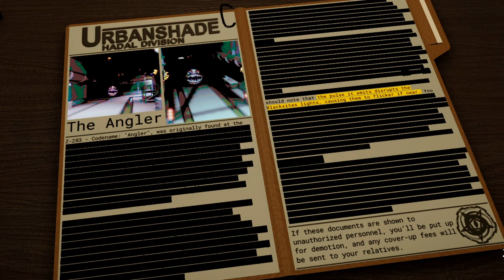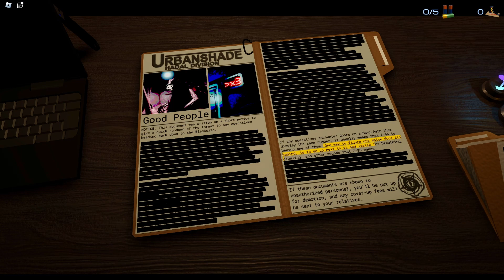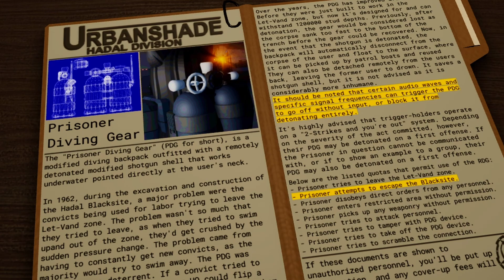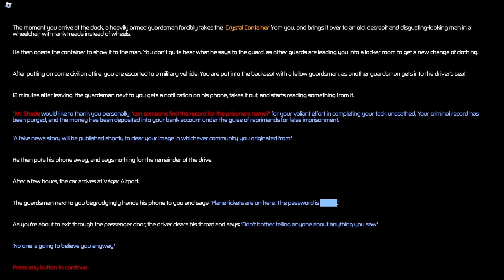This roblox game is a masterpiece.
We tried out an awesome Roblox game that really made us feel the Pressure!

I'M FIRED UP 🔥

Character Art:  @ghostieii  & @Bappl3